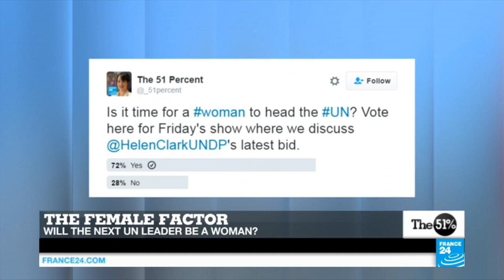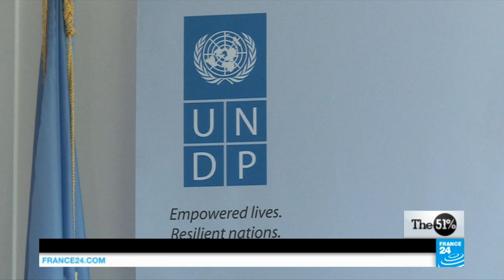The female factor: New Zealand ex-PM Helen Clark announces bid to lead UN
In this edition, we look at how campaigning has already began for who will replace UN Secretary General, Ban Ki Moon. Four out of the eight candidates who have thrown their hat into the ring are female, including former New Zealand Prime Minister, Helen Clark. Also we talk to Politico reporter, Eliza Collins, who's been following the highly controversial Republican presidential candidate, Donald Trump. Plus, how the  forced sterilization of three hundred thousand indigenous women became a dominating issue in the Peruvian election.